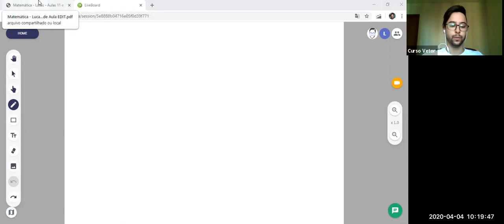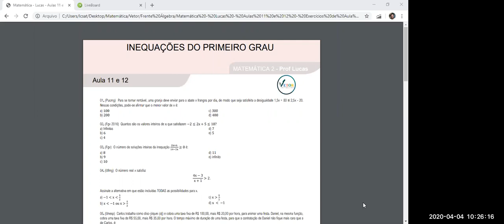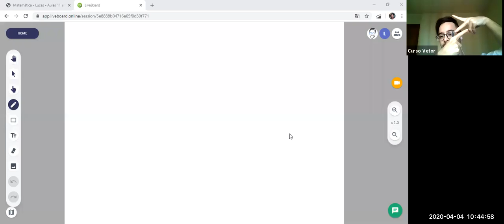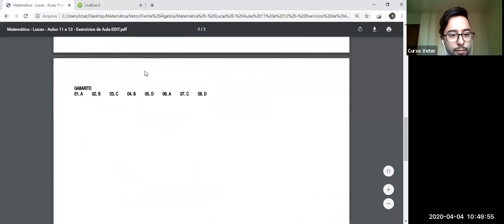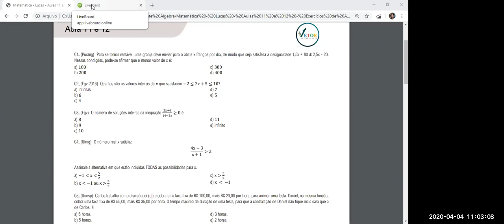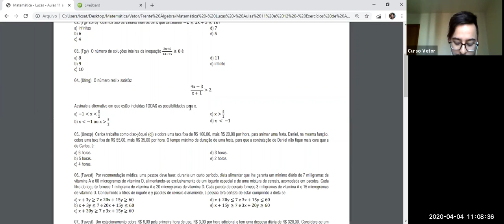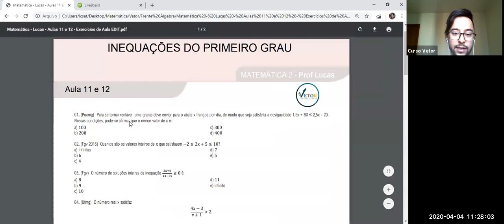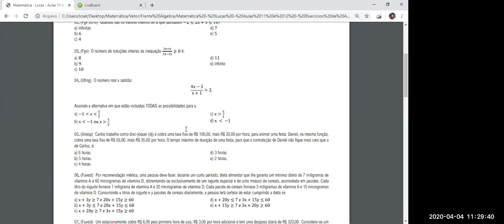Matemática 2 - Prof Lucas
Aula de 04/04